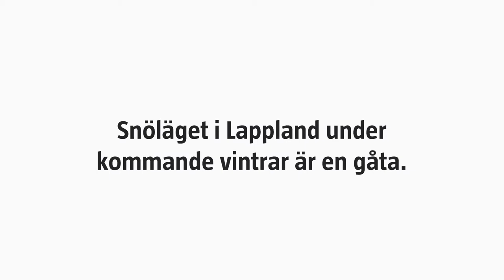Arktiska variationer 2: Att undersöka snön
Forskare Anna Kontu från Finlands Meteorlogiska Institutet, Sodankylä, berättar hur hon använder data från satelliter i snö forskning.

I videoserien Arktiska variationer tar vi en titt på den arktiska vardagen och Finlands arktiska kunnande. En bok av samma namn kommer ut den 27 oktober 2016.